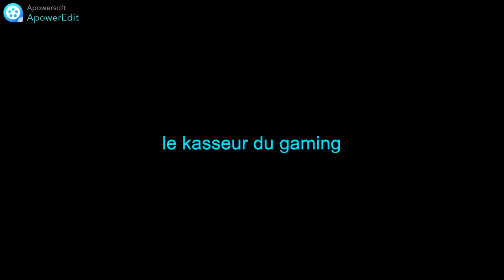je fait top1 en 3partie